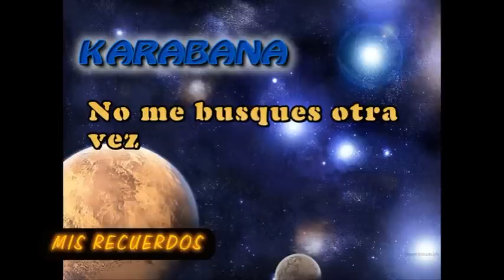No me busques otra vez - KARABANA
Compartiendo un gran recuerdo ..::..